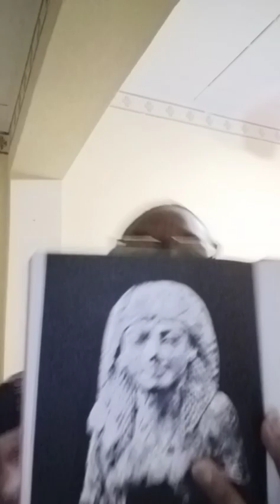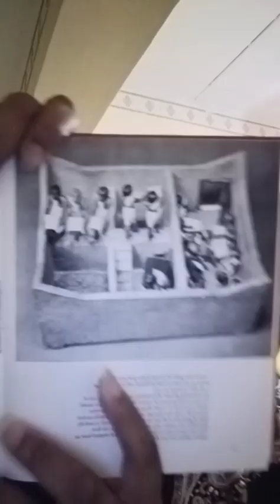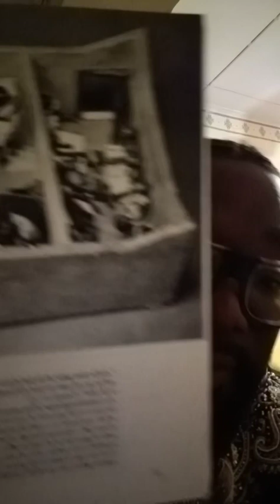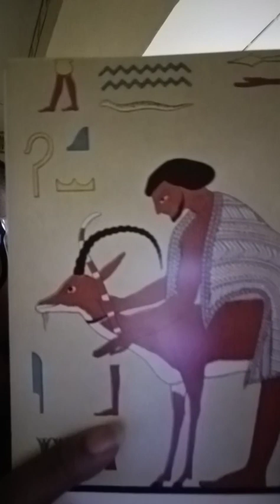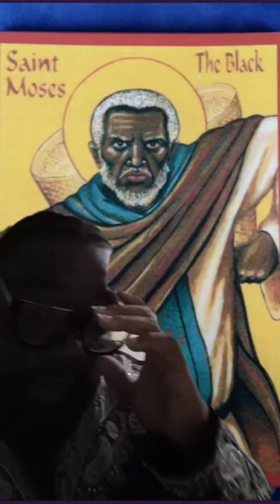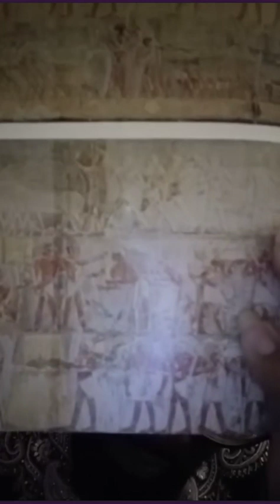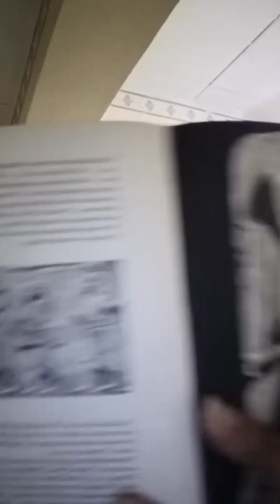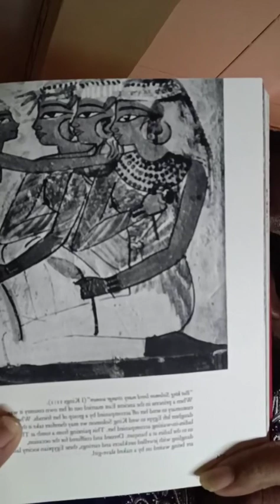Picture History of Bible: Prince Joseph and Africa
We will briefly discuss Joseph's journey in Egypt with the children of God in Africa.